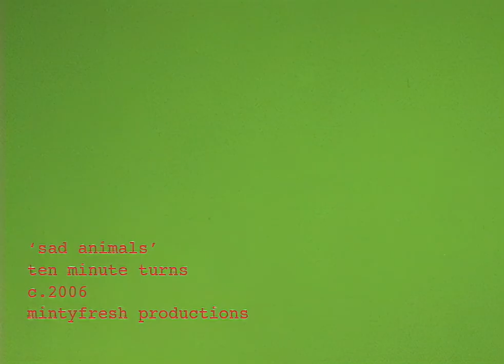Sad Animals (upscale)